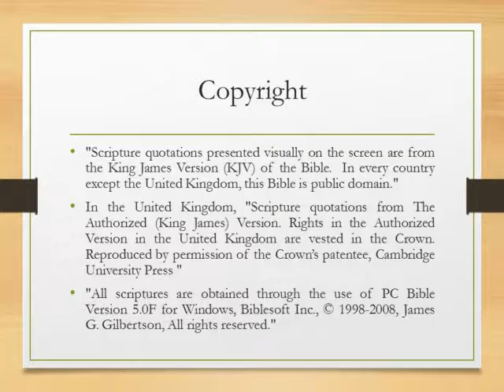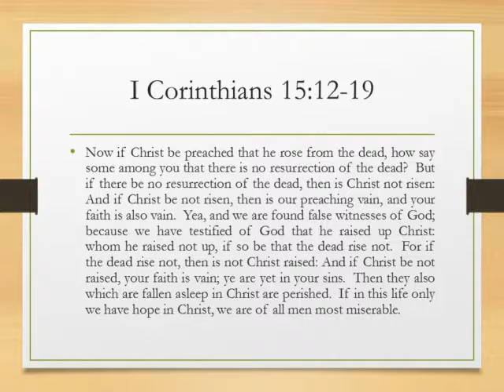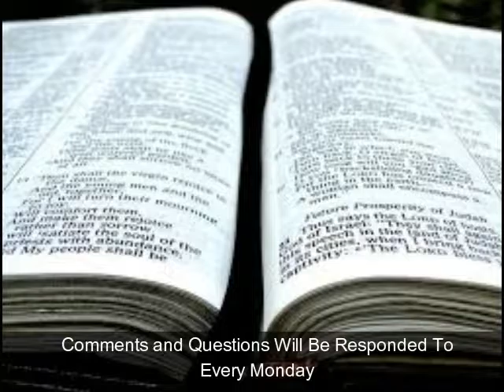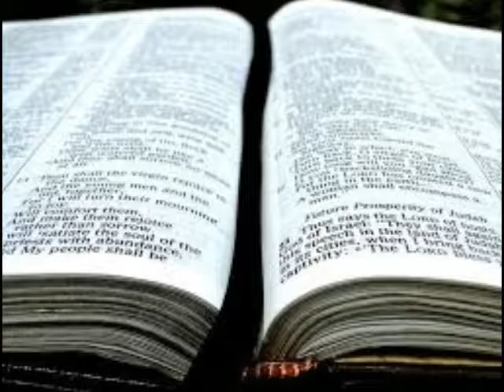Searching the Scriptures: Lesson 43: 1 Cor. 15:12-19: The Importance of the Resurrection (S9E18)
A Study of the Book of 1 Corinthians
Lesson 43: 1 Corinthians 15:12-19
The Importance of the Resurrection